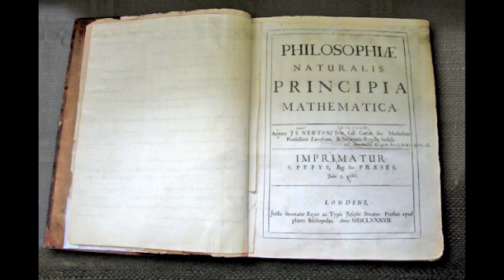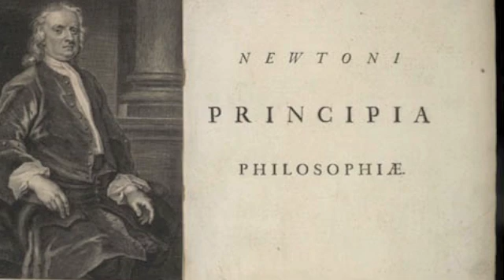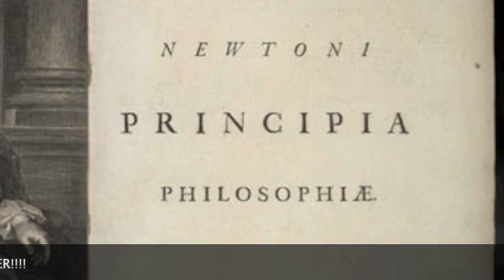The extremely eccentric Isaac Newton invents the Calculus and publishes the Principia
Richard Matthews tells the story of how the extraordinarily eccentric Isaac Newton created the Calculus and pubished his Philosophiae Naturalis Principia Mathematica. From "A Short History of Nearly Everything" by Bill Bryson.

Sir Isaac Newton (4 January 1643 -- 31 March 1727)was an English physicist, mathematician, astronomer, natural philosopher, alchemist, and theologian, and is considered by many scholars and members of the general public to be one of the most influential people in human history. His Philosophiæ Naturalis Principia Mathematica (Latin for "Mathematical Principles of Natural Philosophy"; usually called the Principia), published in 1687, is one of the most important scientific books ever written. It lays the groundwork for most of classical mechanics. In this work, Newton described universal gravitation and the three laws of motion, which dominated the scientific view of the physical universe for the next three centuries. Newton showed that the motions of objects on Earth and of celestial bodies are governed by the same set of natural laws, by demonstrating the consistency between Kepler's laws of planetary motion and his theory of gravitation; thus removing the last doubts about heliocentrism and advancing the Scientific Revolution.

Newton built the first practical reflecting telescope and developed a theory of colour based on the observation that a prism decomposes white light into the many colours that form the visible spectrum. He also formulated an empirical law of cooling and studied the speed of sound.

In mathematics, Newton shares the credit with Gottfried Leibniz for the development of differential and integral calculus. He also demonstrated the generalised binomial theorem, developed Newton's method for approximating the roots of a function, and contributed to the study of power series.

Newton was also highly religious. He was an unorthodox Christian, and during his lifetime actually wrote more on Biblical hermeneutics and occult studies than on science and mathematics, the subjects he is mainly associated with.

A Short History of Nearly Everything covers general sciences such as chemistry, paleontology, astronomy, and particle physics. In it, Bryson explores time from the Big Bang to the discovery of quantum mechanics, via evolution and geology.

Bryson tells the story of science through the stories of the people who made the discoveries, such as Edwin Hubble, Isaac Newton, and Albert Einstein.